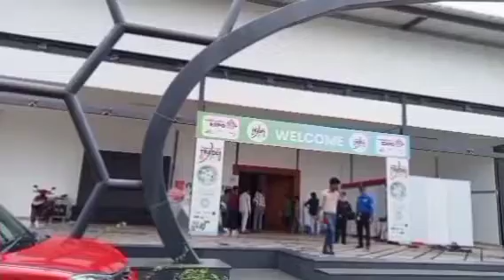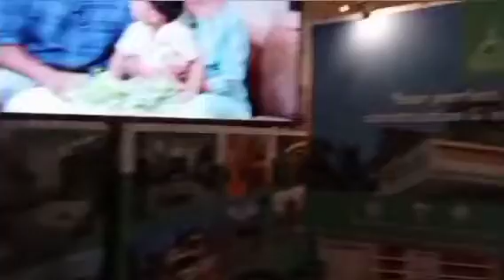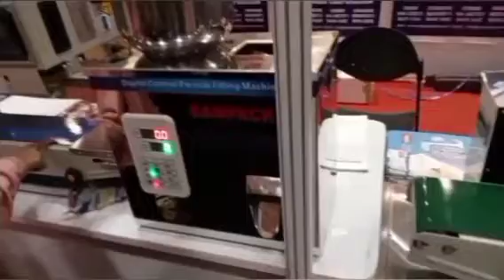Indias Largest Trade Expo, 2022,/Calicut, zanubiasworld